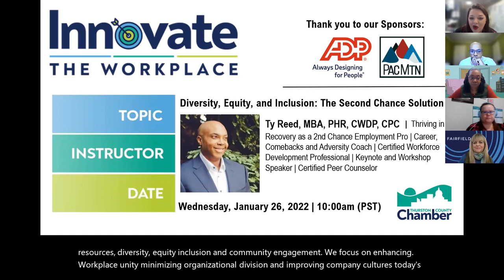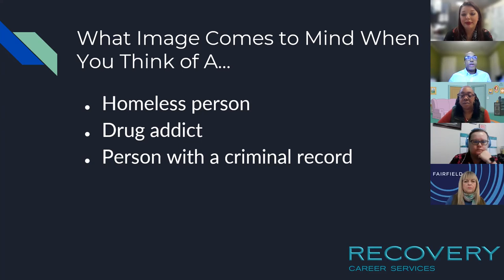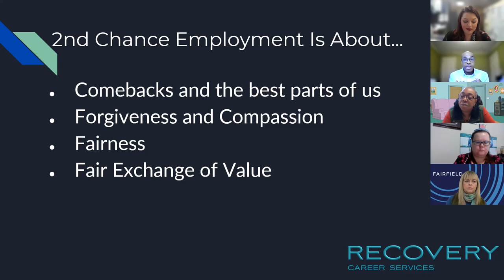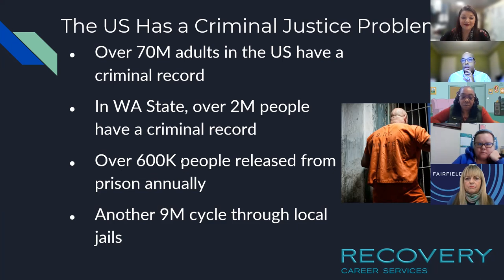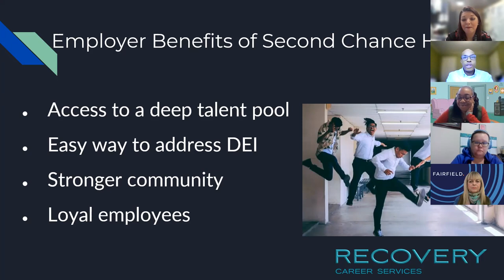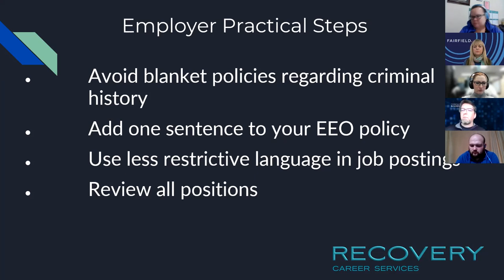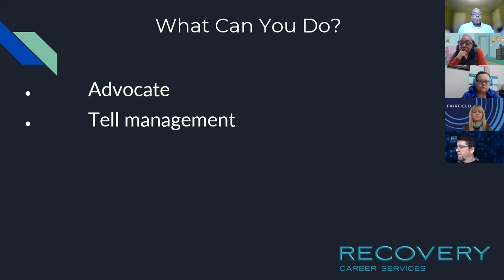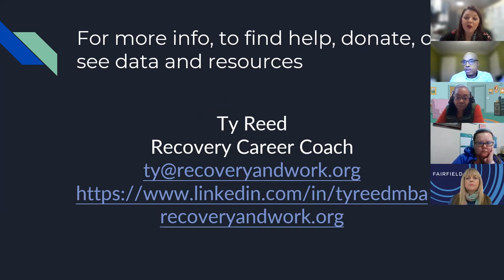INNOVATE the Workplace Workshop: Diversity, Equity, and Inclusion: The Second Chance Solution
Thurston County Chamber presents Innovate the Workplace Workshop: Diversity, Equity and Inclusion, the Second Chance Solution with guest speaker Ty Reed, Executive Director of Recovery Career Services.

Many employers are having difficulty filling positions due to various factors, is yours one of them? The large - and often - overlooked and untapped pool of individuals in recovery or with past criminal justice involvement may be the resource that is missing from your recruitment strategy. In this presentation, Ty will help you shed the "stigma" of hiring others in recovery or with a criminal record.

Create a win-win situation: businesses like yours can make a positive impact within the community while improving your bottom line, while the employee gets a job that provides income, self-esteem, and hope.